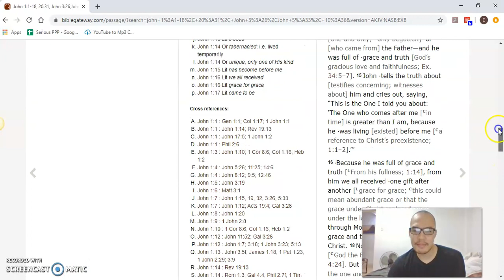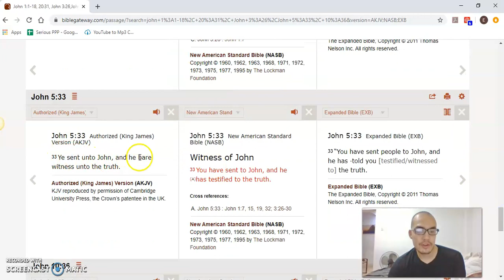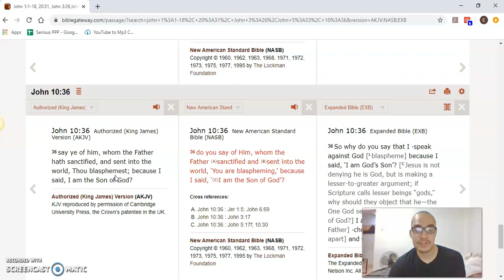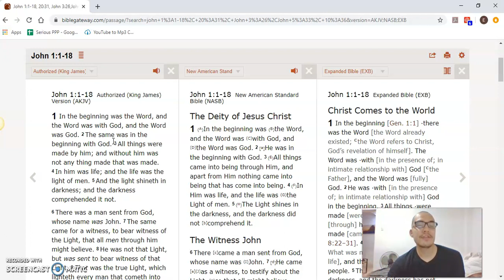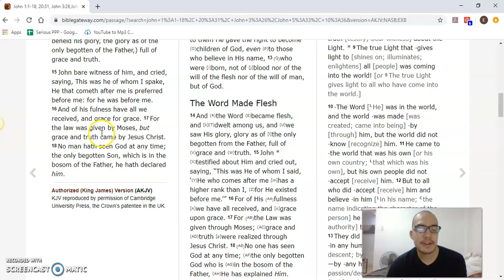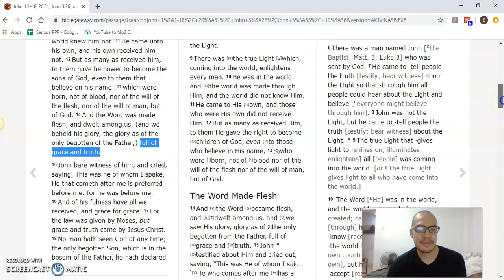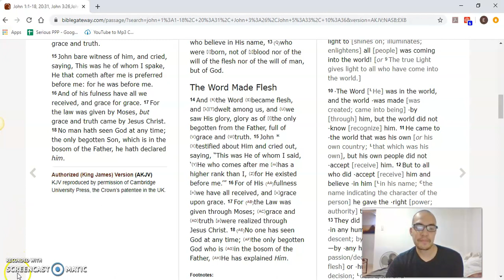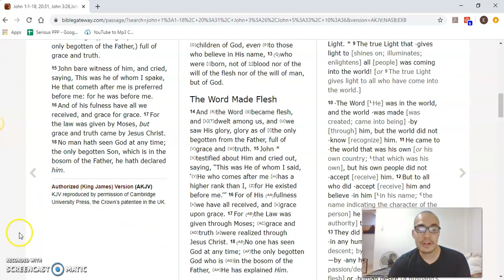Easy Proof That Jesus Was Never Created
It it my dream to be in full-time ministry as a full-time apologist of Christ. But this would only be possible through your loving donations (Heb. 6:9-10, Gal. 6:6, 1Tim. 5:17-18).

We find in John 1:1-18 not only zero implication of Jesus the Word's origin or beginning, but language that is only fitting for God Almighty. The Word is described by the inspired apostle as the same "God" and Creator of Genesis 1:1, the maker of the world, the "only begotten God" and revealer of the Father (v.18), the originator of grace and truth itself (v.17). Everything in the context points to the Logos in John 1:1 literally being Jesus the Son. It is ridiculous and nonsensical to believe otherwise like the strange idea that the Word is just an impersonal, abstract thing. John meant it when it wrote "the Word was God".